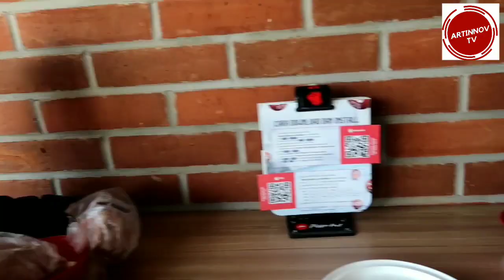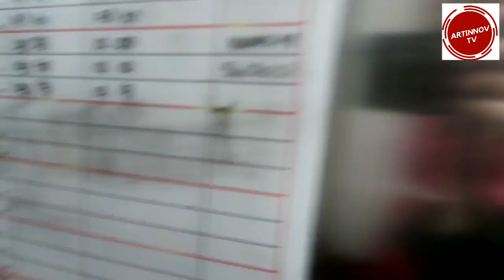Pizza Hut Art Innovation Cooking Class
This is one of our Outing Class program. We take our student to learn how to bake a Pizza at Pizza Hut Store. Students are very happy and enjoy the class very much.